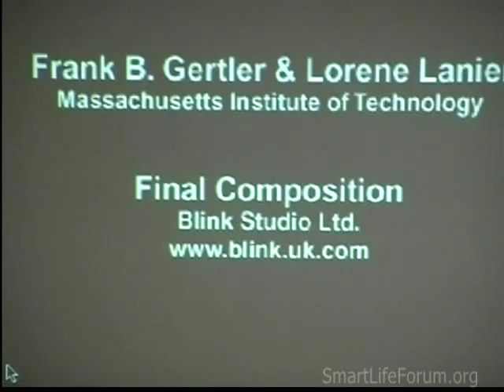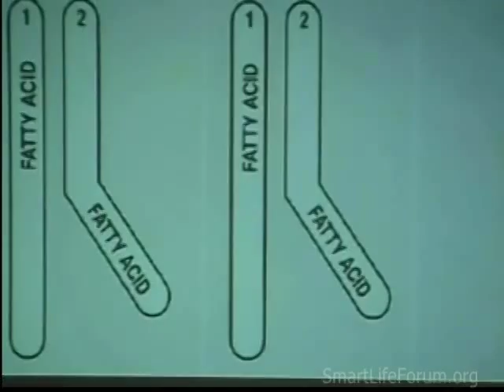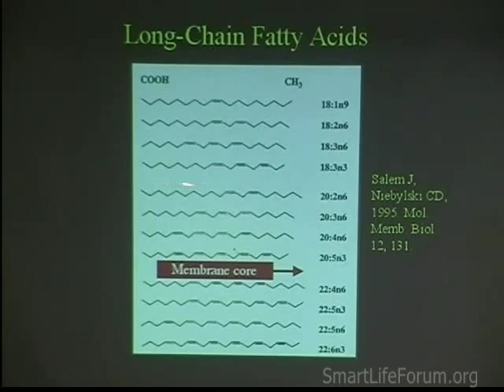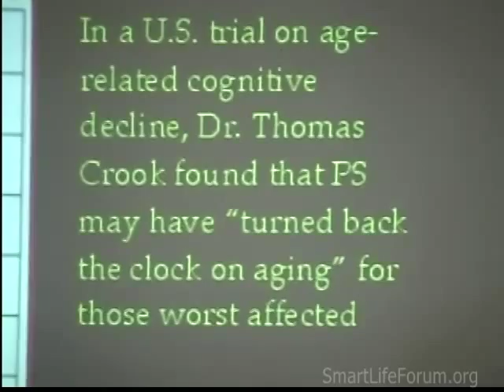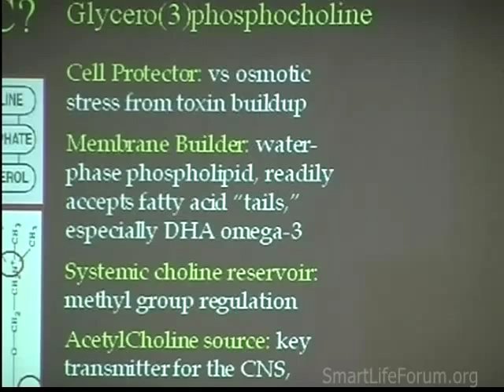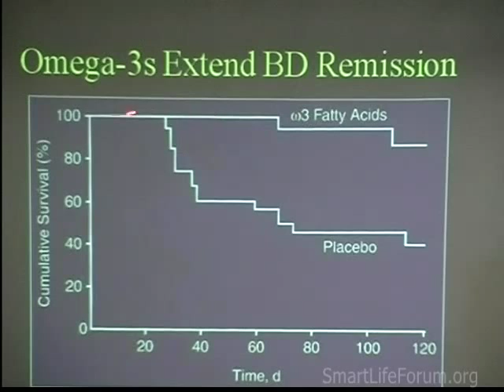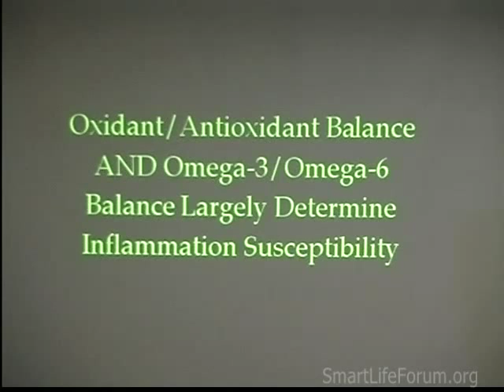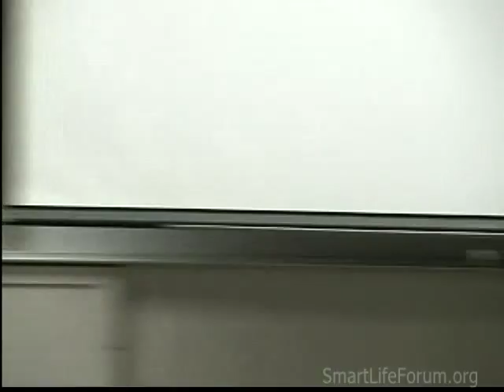(2005-04) Parris M. Kidd - Brain Phospholipids & Omega3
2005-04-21 Parris M Kidd  Brain phospholipids & omega3